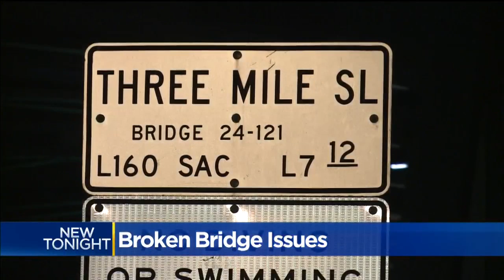Broken Bridge Issues Frustrating Drivers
Another breakdown comes just days after problems on the Isleton Bridge. The mechanism that locks the bridge broke.